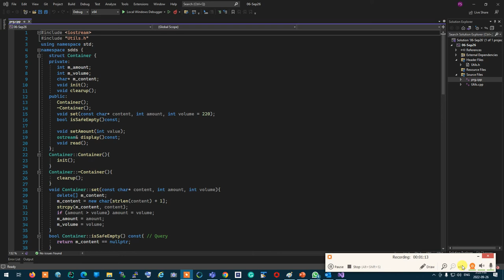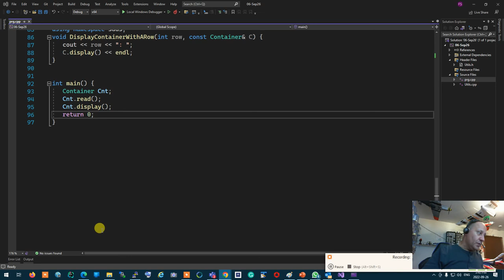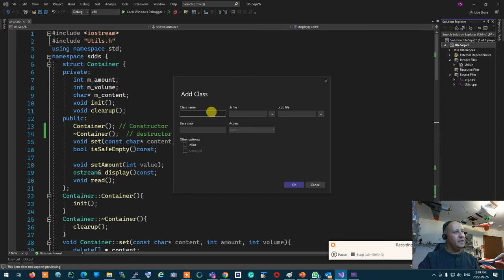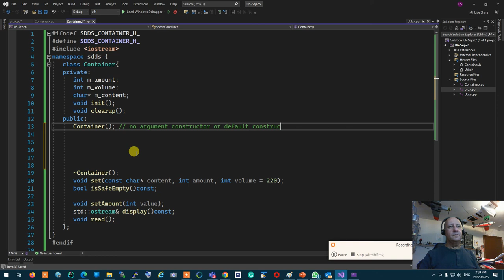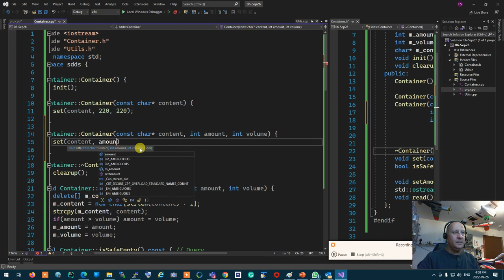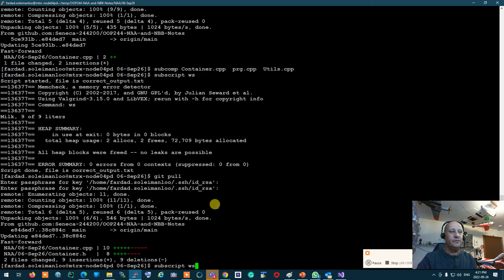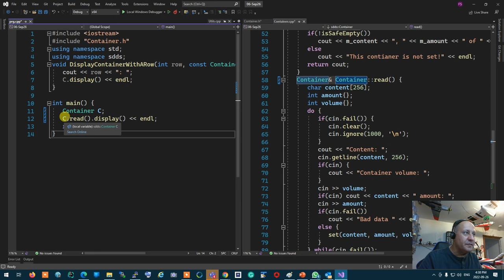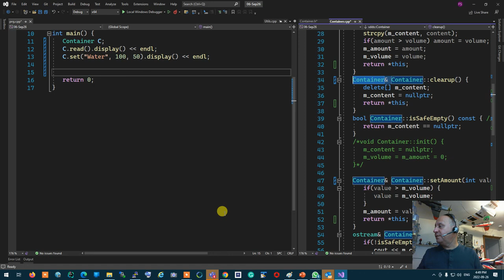OOP244NAA - 2227 - Constructor and Desturctors